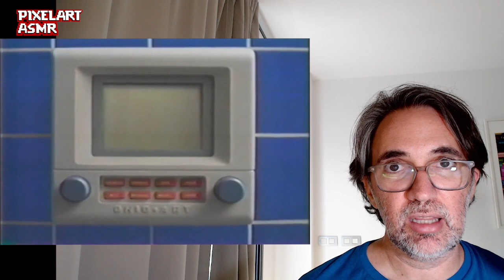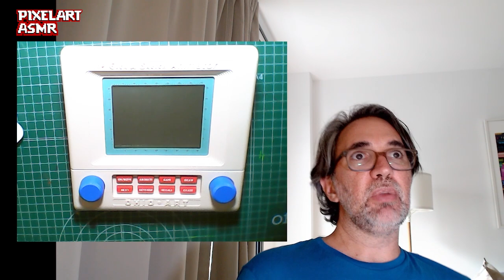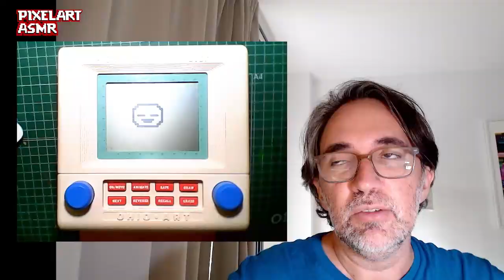🕹️🎨Descubriendo; The Animator, la forma más lenta de hacer pixelart!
En este relajante y creativo viaje al pasado, te sumergirás en el encanto del The Animator, también conocido como "El Etch A Sketch Animator". Este dispositivo retro, famoso en los años 80. 🌈✨

Y si quieres apoyarme economicamente, puedes hacerte miembro Premium del canal!